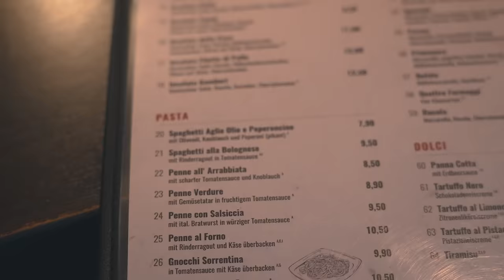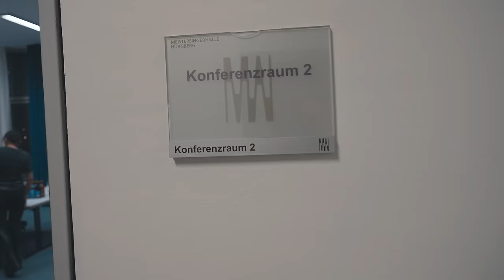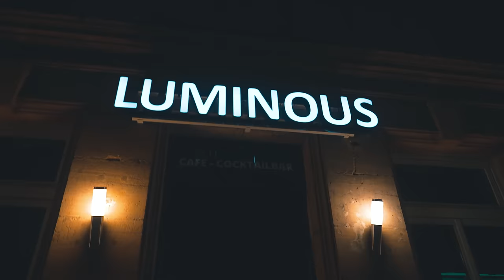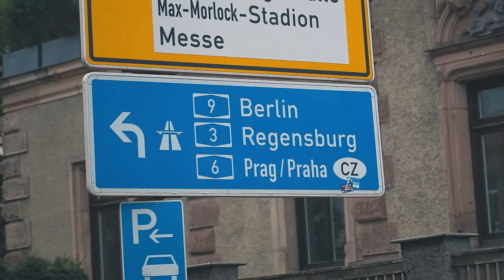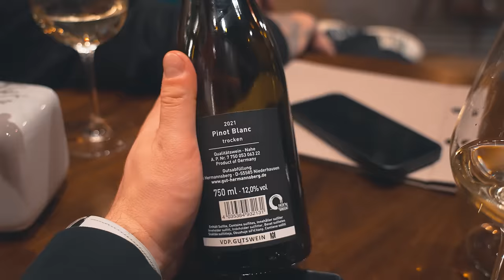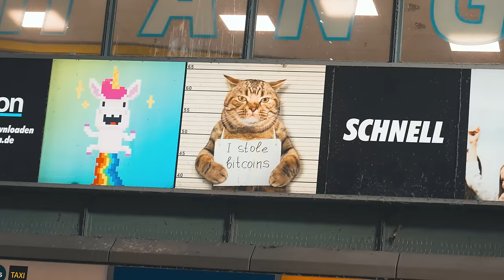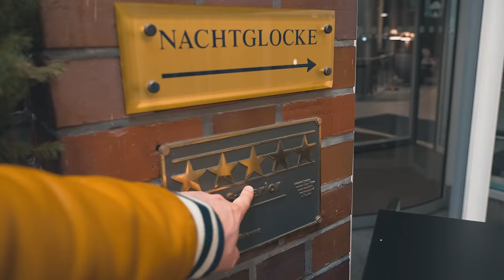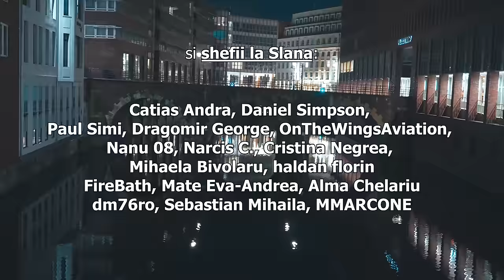Manele de Germania | TurVlog #131 | Cortea & Bordea